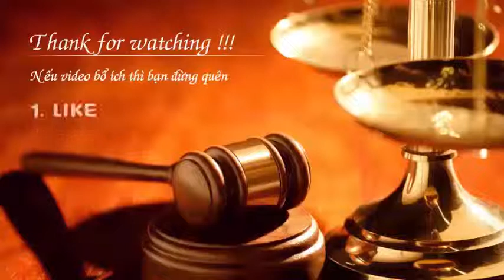14 năm tù cho hành vi trộm cắp tài sản -Văn Phòng Luật sư Đoàn Gia Phúc